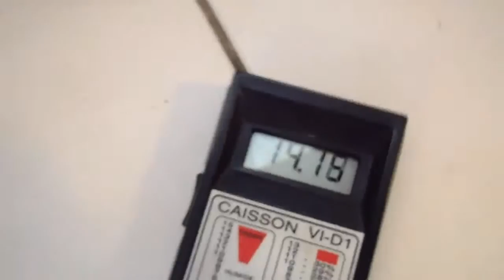PROBLÈMES D'INFILTRATION ET DE HUMIDITÉ La Roche-de-Glun (26)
PROBLÈMES D'INFILTRATION ET DE HUMIDITÉ La Roche-de-Glun (26) RECHERCHE DE FUITES DANS l'Isère -- 38. L' agences Groupe 7id devient en 2013 le N°1 des prestataires en recherche de fuite en France « est spécialisée dans la détection de fuite d'eau sans casse dans l' Isère (38) .